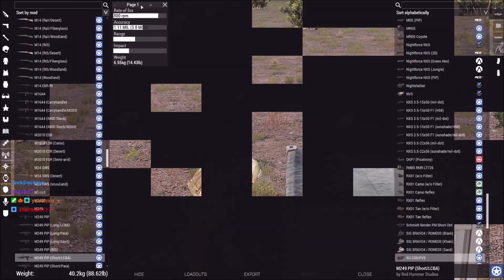When Bloodwing (my GF) ambushes me before we start an op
xD